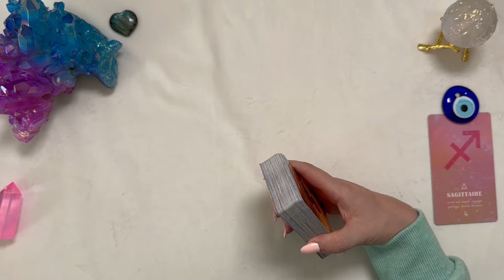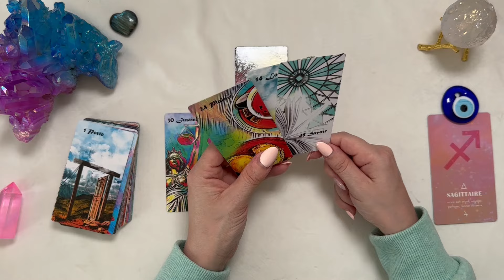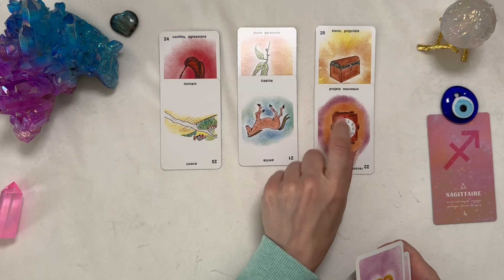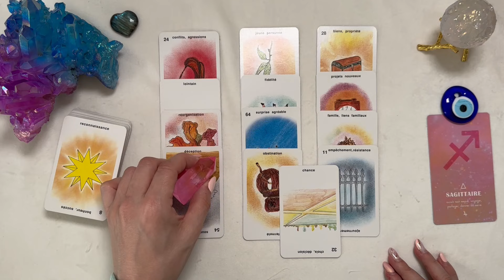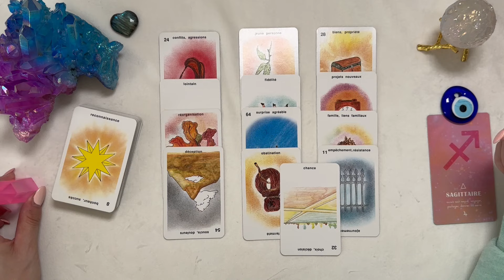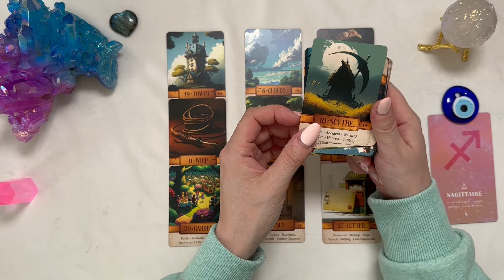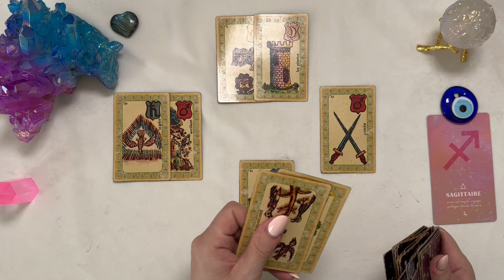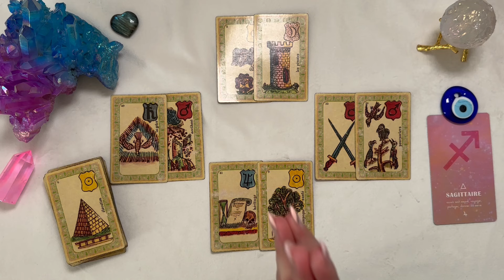SAGITTAIRE ♐️ 22 AU 28 AVRIL I Vous actez et clarifiez votre situation 🍀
📌 TITRE : SAGITTAIRE ♐️ 22 AU 28 AVRIL I Vous actez et clarifiez votre situation 🍀

Hello Hello 🪄💫

Home Journey
created by Sémø